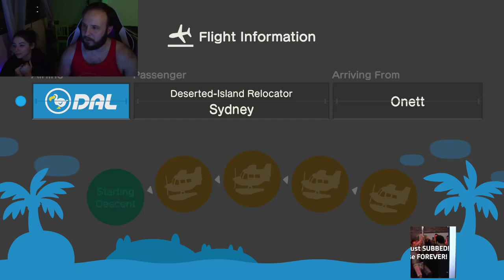Flirting With Autumn in Animal Crossing!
My fiancee refuses to kiss me in-game and I have male rage.